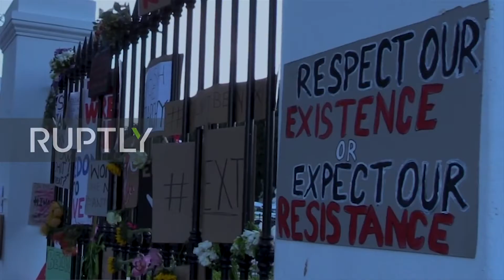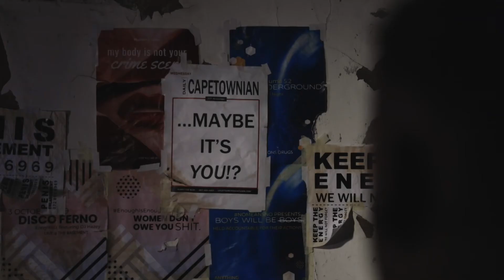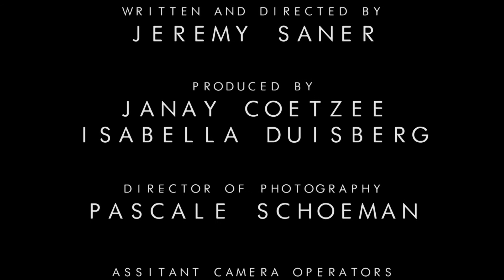MENACE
A simple 'fairy-tale' of Men and Monsters...